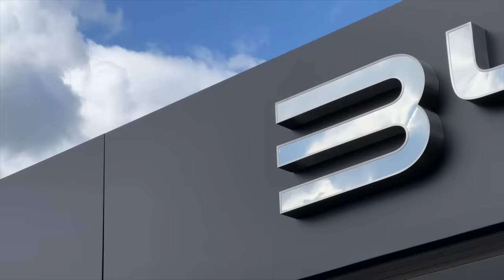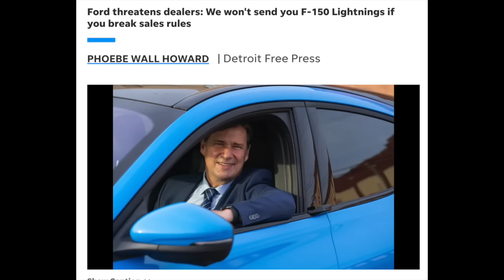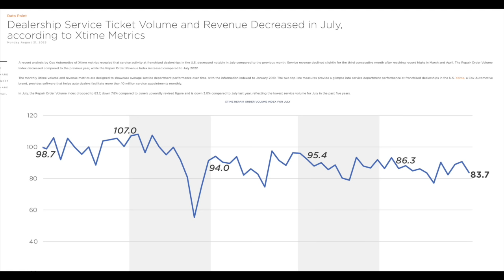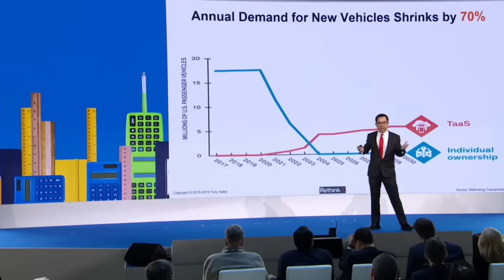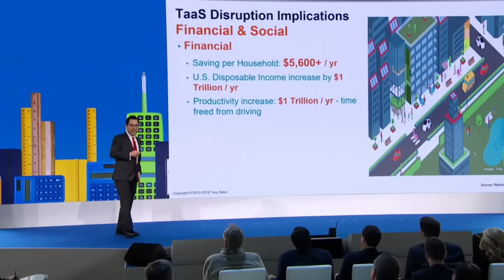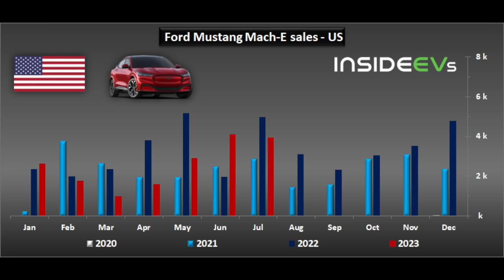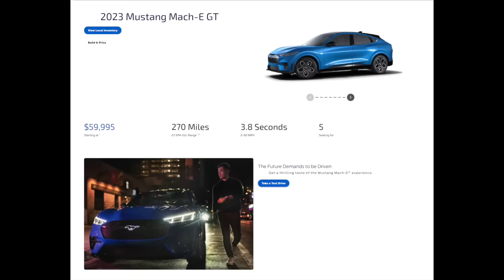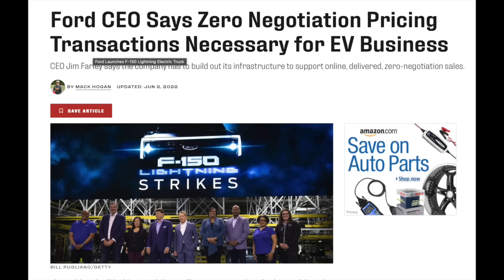The Shocking Reality of Dealerships - Their decline is happening right now!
Try Moomoo - Try MooMoo and get up to 5 free stocks, valued up to $3500,- each.  Use this link to get started